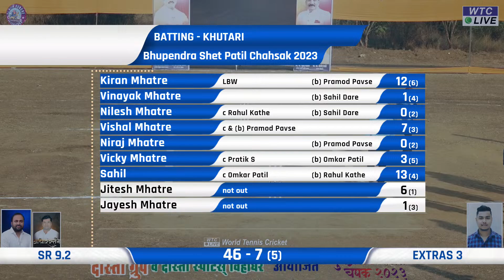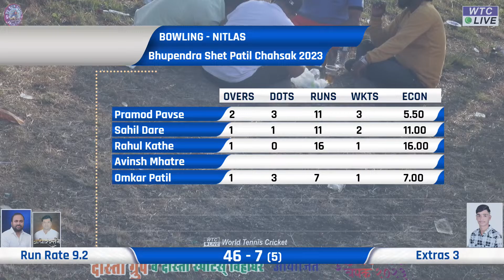Khutari vs Nitlas | Bhupendra Shet Patil Chashak